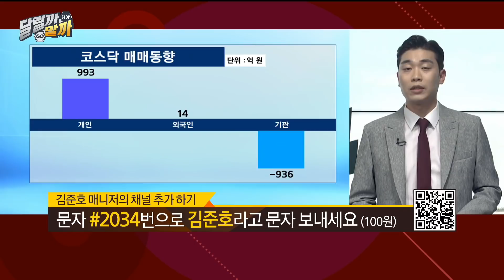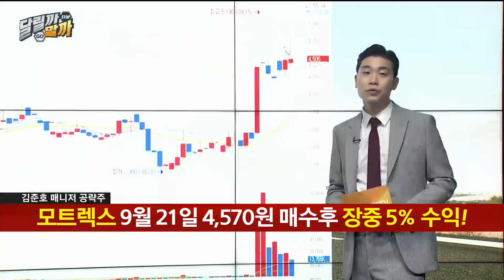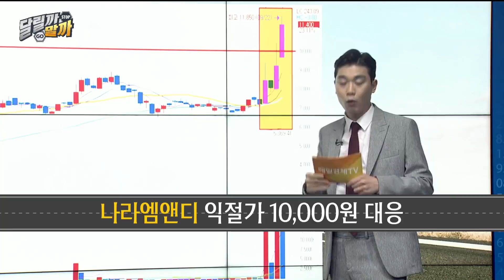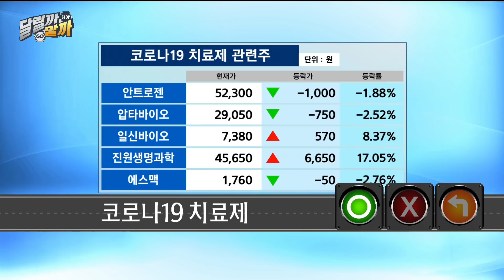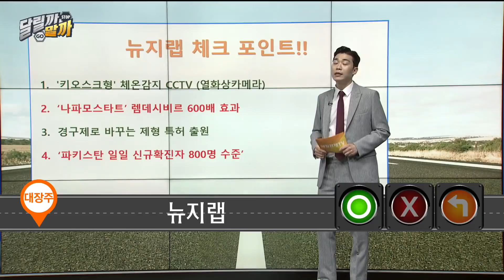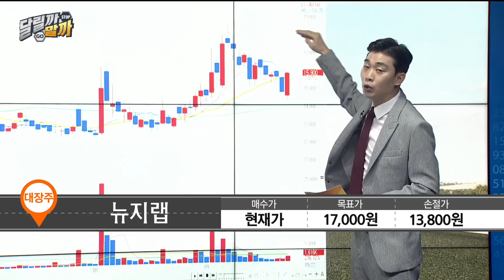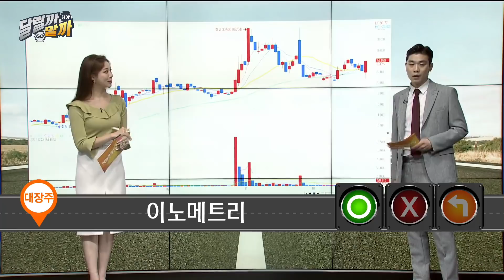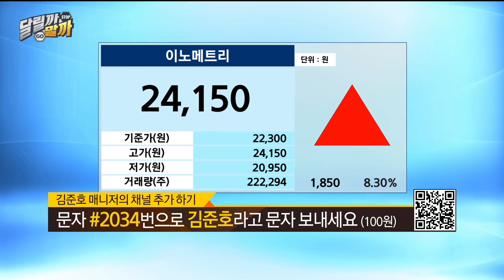[당장 사세요! 단기투자 종목] 뉴지랩 이노메트리_MBN골드 김준호 매니저 #9/22